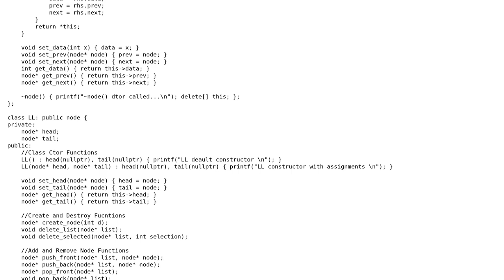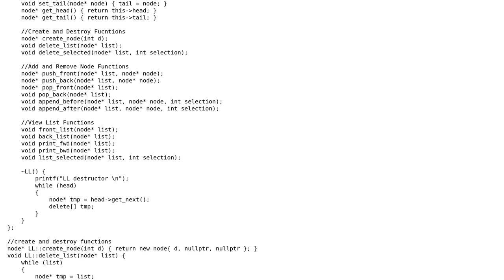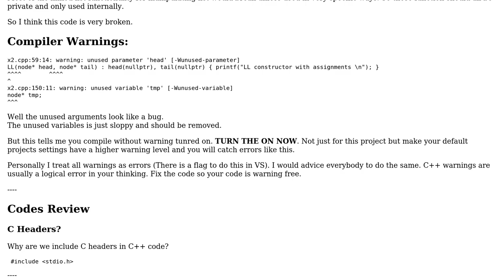Code Review: C++ linked list inheriting from node class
With thanks & praise to God, and with thanks to the many people who have made this project possible! | Content (except music & images) licensed under CC BY-SA | Music | Images & others | With thanks to user Martin York user Jamal user DevInThenRough and the Stack Exchange Network Trademarks are property of their respective owners. You are responsible for your own actions.